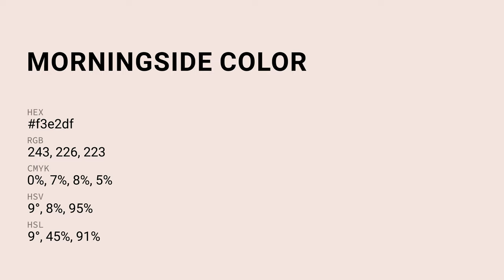Morningside color f3e2df hex Cool Orange color f3e2df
What color is Morningside ? f3e2df hex, Cool Orange color f3e2df

Hex f3e2df Color Code is also known as Morningside color

Hex f3e2df Color code in CMYK color (process color) code model is generated after subtraction of 0% cyan, 07% magenta, 08% yellow, 05% black.